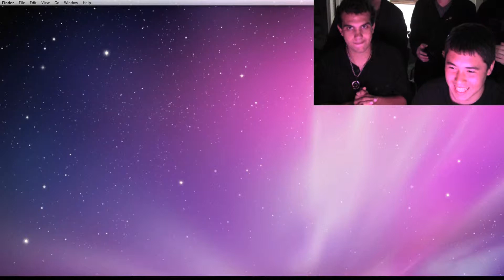Rim Today's Slender Reactions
A couple months ago... okay, several months ago, the Rim Today gang got together for a fun session of Slender: The Eight Pages. It's safe to say that this is not the best game to play before a Halloween night shoot.